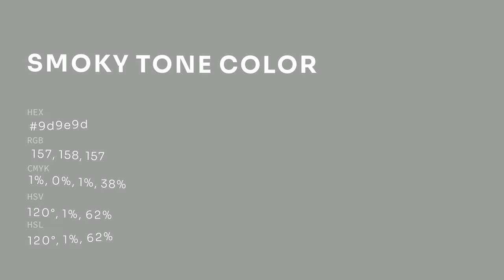Smoky Tone color 9d9e9d hex color - Green color - Warm color 9d9e9d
What color is Smoky Tone ? 9d9e9d hex color - Green color - Warm color 9d9e9d

Hex 9d9e9d Color Code is also known as Smoky Tone color.

Hex 9d9e9d Color code in RGB color code model is created after adding 61.57% red color, 61.96% green color and 61.57% blue color.
Hex 9d9e9d Color code in CMYK color (process color) code model is generated after subtraction of 0% cyan, 0% magenta, 0% yellow and 38% black.